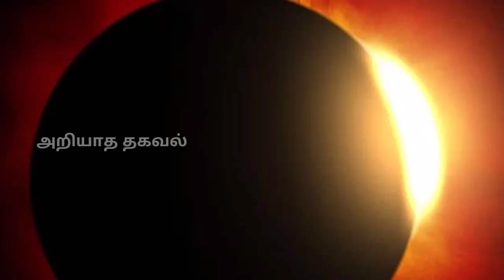அதிசக்தி வாய்ந்த சூரிய கிரகணம் ! இந்த நேரத்தில் வெளியில் வந்தால் ! ஆ'பத்து நடக்கும் !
For advertisement

Raasi Palan

Like பண்ணுங்க
shareபண்ணுங்க
subscribeபண்ணுங்க